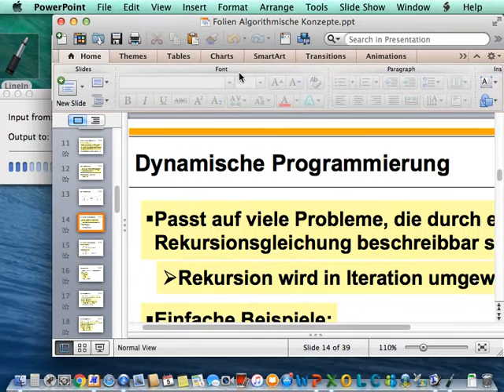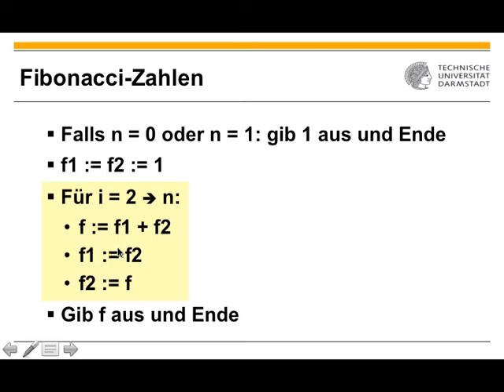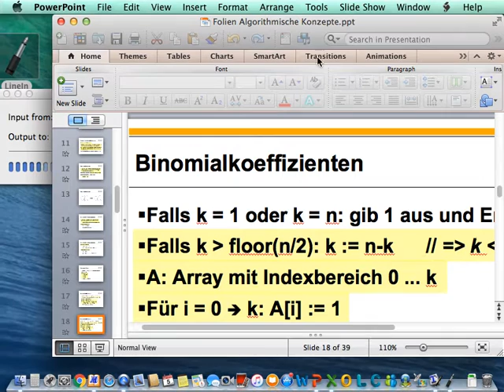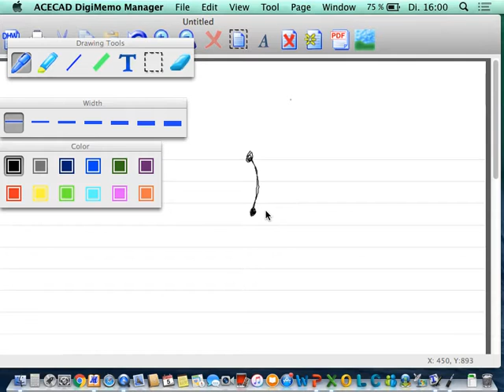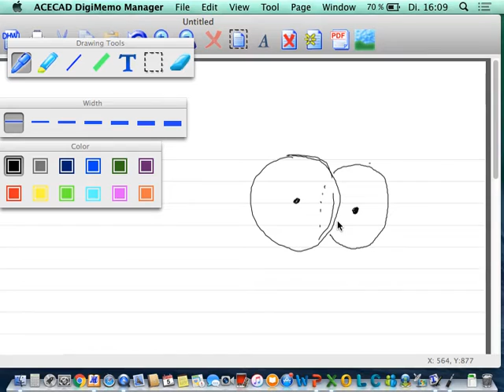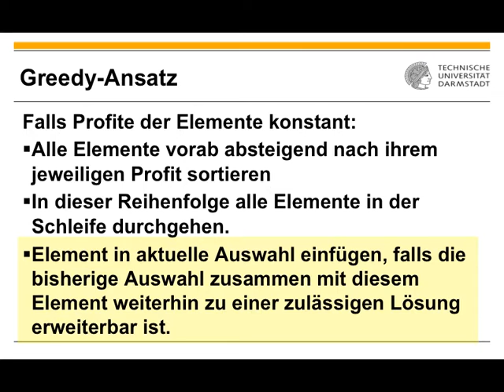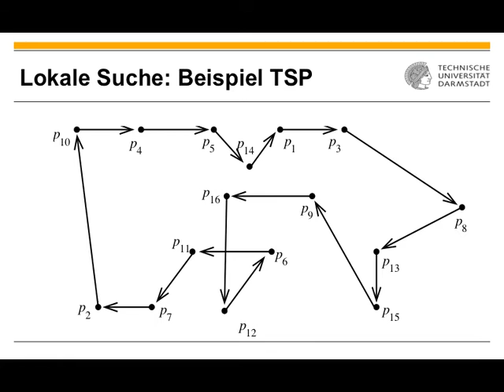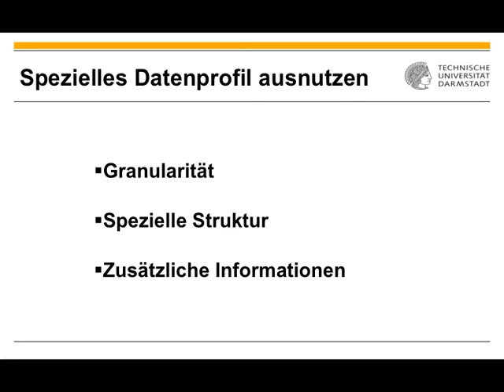Algorithmen und Datenstrukturen Vorlesung 23 vom 05 07 2016